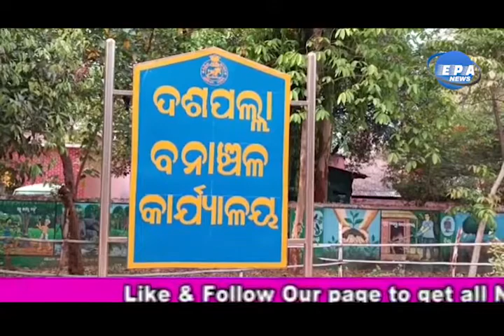Millions of rupees worth of shawl and saguan leaf were seizedଲକ୍ଷାଧିକ ଟଙ୍କାର ଶାଳ ଓ ସାଗୁଆନ ପଟା ଜବତ,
ବିଶେଷ ସୂତ୍ର ରୁ ଖବର ପାଇ ଦଶପଲ୍ଲା ବନ ବିଭାଗ ପକ୍ଷରୁ ଚଢ଼ାଉ କରାଯାଇ ଲକ୍ଷାଧିକ ଟଙ୍କାର ଶାଳ ସାଇଜ ଓ ସାଗୁଆନ ପଟ୍ଟା ଜବତ କରାଯାଇଛି । ଦଶପଲ୍ଲା ବ୍ଲକ ଜାମୁସାହି ଗ୍ରାମର ବ୍ରଜ ବିହାରୀ ସାହୁ ଙ୍କ ଘରେ ଚଢ଼ାଉ କରି ବନବିଭାଗ କର୍ମଚାରୀ ମାନେ ଏହି ପଟ୍ଟା ଜବତ କରିଛନ୍ତି । ଏହି ଚଢ଼ାଉ ରେ ୭୫ ଟି ସାଗୁଆନ ପଟା ଓ ୧୧୯ ଟି ସାଳ ସାଇଜ ଜବତ କରାଯାଇଛି । ଚଢ଼ାଉ ସମୟ ରେ ବ୍ରଜବିହାରି ଫେରାର ହୋଇ ଯାଇଥିବା ବେଳେ ବନ ବିଭାଗ ପକ୍ଷରୁ ବ୍ରଜବିହାରି ସାହୁ ଙ୍କ ନାମରେ ଏକ ମୋକଦମା କରାଯାଇ ଶାଳ ସାଇଜ ଓ ସାଗୁଆନ ପଟ୍ଟା ଜବତ କରାଯାଇଛି । ଏହି କାଠର ମୂଲ୍ୟ ଲକ୍ଷାଧିକ ଟଙ୍କା ହେବବୋଲି ବନ ବିଭାଗ ସୂତ୍ର ରୁ ଜଣା ପଡ଼ିଛି ।ଏହି ଚଢ଼ାଉ ରେ ଦଶପଲ୍ଲା ରେଞ୍ଜର ନିଖିଲେସ ମଲ୍ଲିକ ,ବନପାଳ ଜ୍ୟୋତି ରଞ୍ଜନ ମାନସିଂ,ବନରକ୍ଷୀ ଅଭିନାଶ ସେନାପତି,ସୁମତି ସାହୁ ଙ୍କ ସହ ଫରେଷ୍ଟ ସ୍କ୍ୱାର୍ଡ଼ ସାମିଲ ହୋଇଥିଲେ l